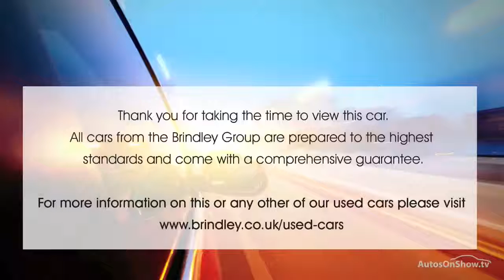HYUNDAI IX35 PREMIUM CRDI WHITE 2010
2010 HYUNDAI IX35 PREMIUM CRDI ESTATE DIESEL, in WHITE